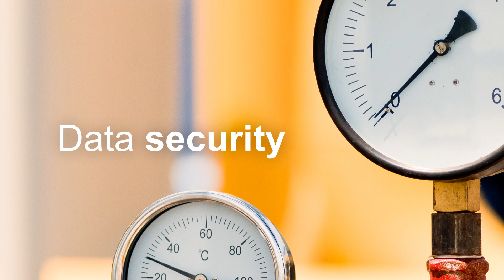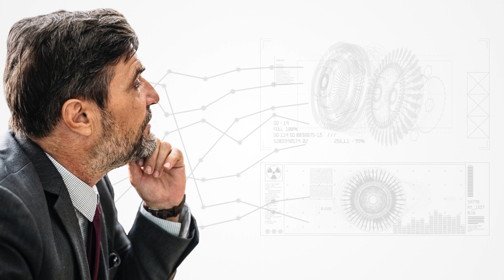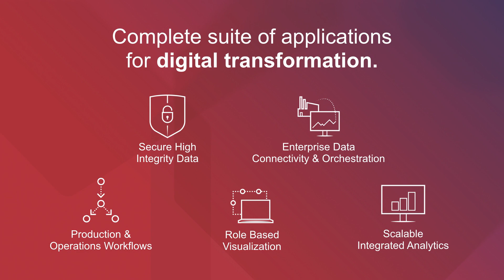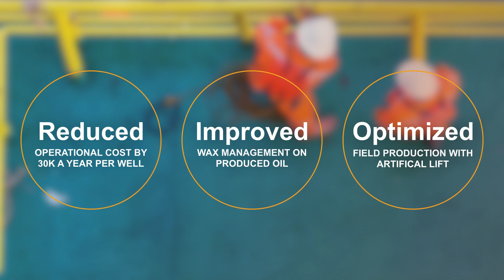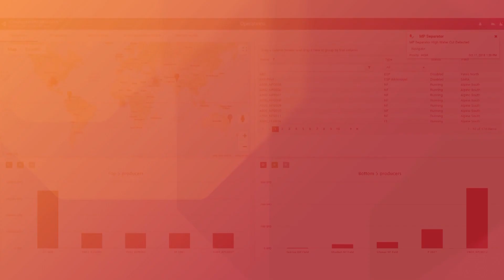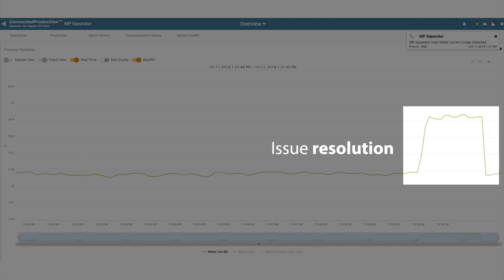Automation Perspectives: ConnectedProduction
Embracing digital technologies and accelerating their deployment improves operational efficiencies and validates the case for digital transformation in the oil and gas industry. However, digital transformation has its own set of challenges, including connectivity to multiple or disparate systems and cleansing and making sense of the data. ConnectedProduction™ is the Rockwell Automation solution to these challenges. Allan Rentcome, Director, Global Solutions Technology at Rockwell Automation shares more at Automation Perspectives.